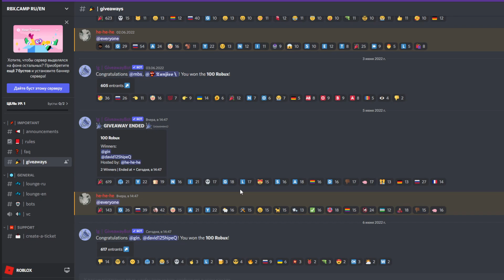ТЕСТОВЫЙ СЕРВЕР ОНЕТТ ИЗМЕНИЛ МЕНЮШКИ И ЛАЙФХАК С ПЕЧЕНЬКАМИ +БУСТ САБА В BSS BEE SWARM SIMULATOR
🌞Благодарю тебя за просмотр видоса, счастливо тебе :D